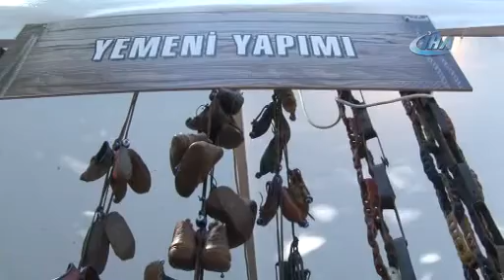Çarıklar yeniden revaçta